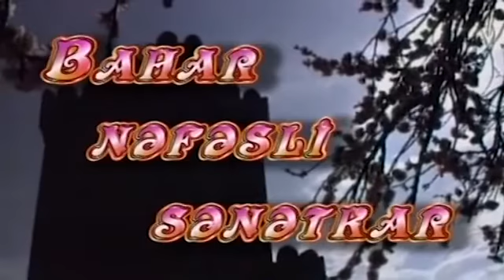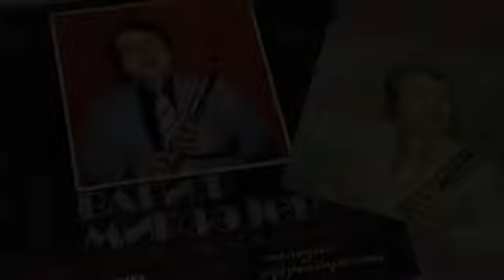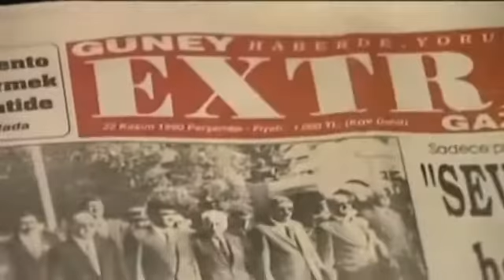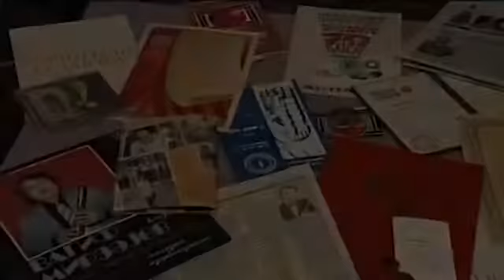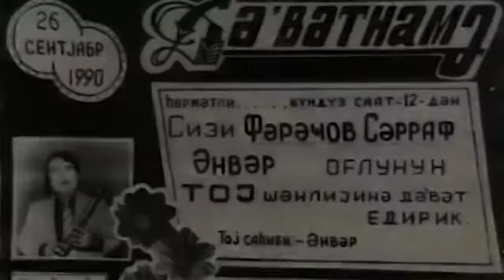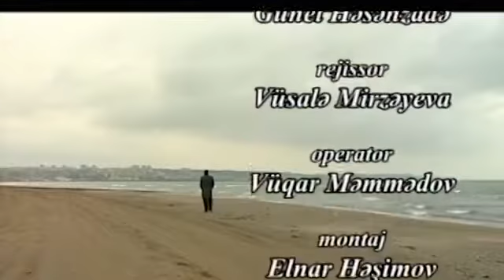''Bahar nəfəsli sənətkar''- sənədli film. 2008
Filmdə ifaçının keçdiyi həyat və sənət yolundan bəhs olunur. Onun yaradıcılığı, xalq arasında qazandığı sevgi və hörmət, xüsusi ifa tərzi filmdə yer almış dəyərli sənət adamlarının çıxışlarında öz əksini tapmışdır. Filmə Vaqif Mirzəyevin müxtəlif vaxtlarda lentə alınmış ifaları, xarici ölkələrdə verdiyi konsertlərdən fraqmentlər, foto və arxiv sənədləri daxildir.

Filmdə çıxış etmişlər: Ağaxan Abdullayev (xalq artisti)
Zakir Mirzəyev (əməkdar artist)
Vaqif Mustafayev (xalq artisti)
Tahir Əkbər, Mirnazim Əsədullayev (əməkdar artist) və başqaları

Rejissor: Vüsalə Mirzəyeva
Ssenari müəllifi: Günel Həsənzadə
Operator: Vüqar Məmmədov
Montaj: Elnar Həşimov

Bakı - 2009